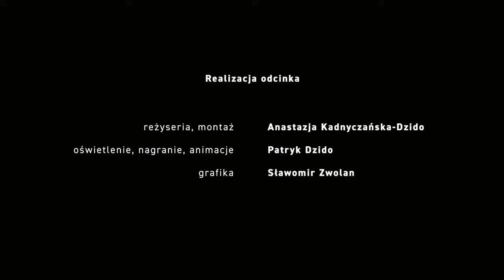Jak poprawić sprzedaż w sklepach? | POS | Olimpia Krakowska | Odc. 2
Kim jest Olimpia Krakowska?
Przedsiębiorcą. Producentem reklam BTL. Kobietą, która poleciała  do USA, by stamtąd... przemyśleć plan o założeniu spółki. Efekt?

Jestem na tak! - powiedziała i tak powstało Emano. Dziś, to znana na rynku firma, która produkuje, projektuje i dystrybuuje tzw. ekspozycje reklamowe.

Czy warto pracować w korporacji?
Jakie są tajniki reklam sklepowych?
Czy na start potrzebny jest kapitał, czy lepiej: energia + ambicja?

Odpowiedzi przynosi 2 odcinek "Wywiadowni Gospodarczej". Pomysłodawcami programu są Wojciech Węgrzynski i Tomasz Ostojski, a sponsorami - Trenda Group i Ostoja Copywritingu.

Uwaga, energia programu Was zaskoczy, są niespodzianki!

📃 KRÓTKO O NAS:
Pomagamy zrozumieć świat biznesu, korporacji i kariery zawodowej. Naszym słuchaczom - przedsiębiorcom, specjalistom i studentom ujawniamy kulisy poszczególnych branż - od środka! Jeśli chcecie dowiedzieć się więcej, zapraszamy do oglądania Wywiadowni Gospodarczej.
A tytuł? Jest grą słów, bo Wojciech windykuje, a Tomasz - pisze. Jako eksperci, obsługujemy niemal wszystkie branże i postanowiliśmy ujawnić Wam ich tajemnice. Pomagają w tym goście klasy międzynarodowej. Ruszajmy!

✅ Mecenasi programu:
🔘 TRENDA GROUP - transakcje, spory, podatki.

🔘 OSTOJA COPYWRITINGU - hasła reklamowe, teksty na  www.